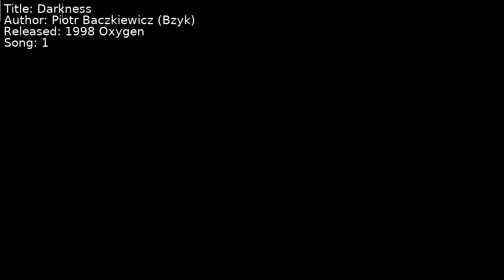Piotr Baczkiewicz (Bzyk) - Darkness | Song 1 [C64] [SID]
Title: Darkness
Author: Piotr Baczkiewicz (Bzyk)
Released: 1998 Oxygen
Song: 1